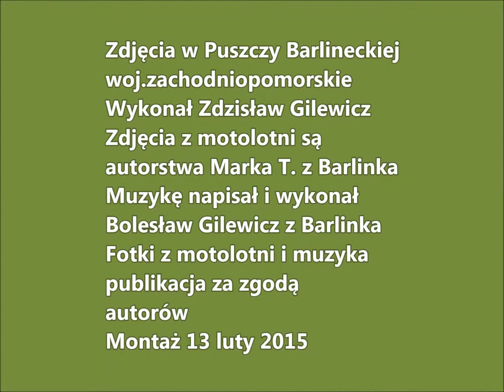Jesienne fotki -Puszcza Barlinecka cz-2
Piękno przyrody zatrzymane w kadrze aparatu foto.
Puszcza Barlinecka. woj.zachodniopomorskie -jesień 2014 rok.